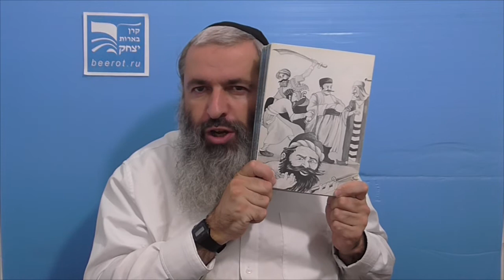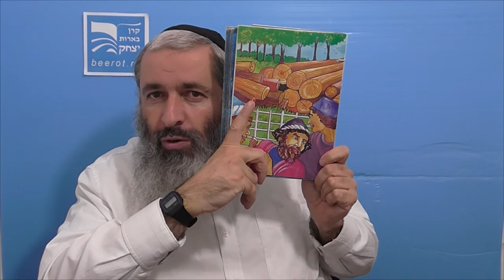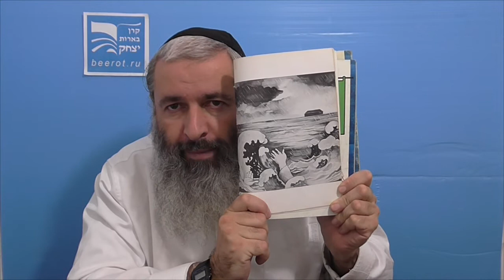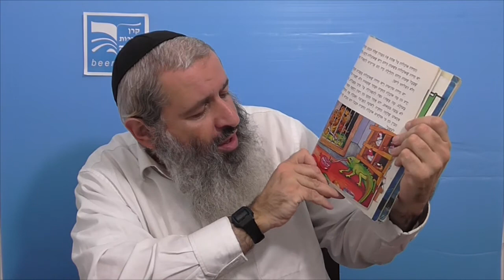פרשת נח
רב ישראל בודנצקי